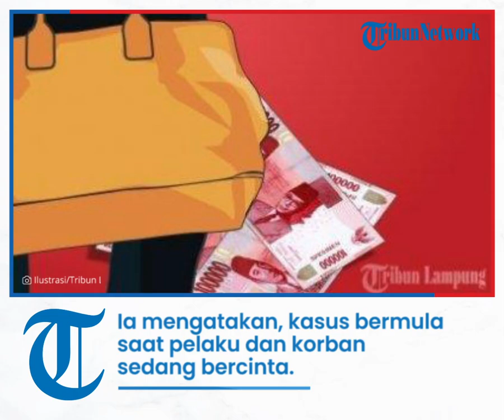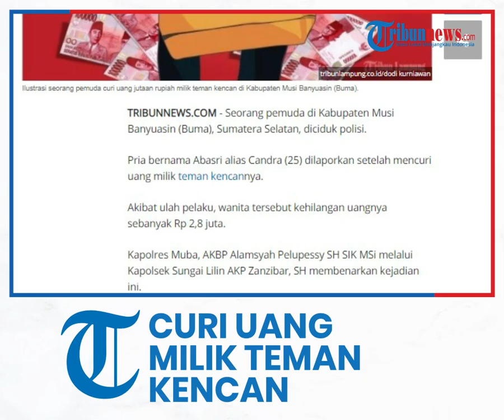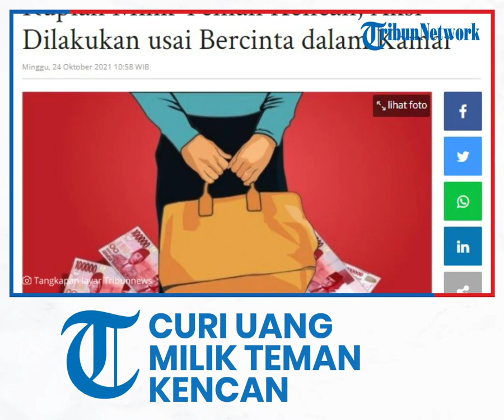Pemuda di Muba Curi Uang Jutaan Rupiah Milik Teman Kencan usai Bercinta dalam Kamar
TRIBUN-VIDEO.COM - Seorang pemuda di Kabupaten Musi Banyuasin (Buma), Sumatera Selatan, diciduk polisi.

Pria bernama Abasri alias Candra (25) dilaporkan setelah mencuri uang milik teman kencannya.

Akibat ulah pelaku, wanita tersebut kehilangan uangnya sebanyak Rp 2,8 juta.

Kapolres Muba, AKBP Alamsyah Pelupessy SH SIK MSi melalui Kapolsek Sungai Lilin AKP Zanzibar, SH membenarkan kejadian ini.

Ia mengatakan, kasus bermula saat pelaku dan korban sedang bercinta.

Lokasinya di kamar salah satu kafe di Kecamatan Sungai Lilin, Kamis (21/10/2021) subuh.

Pelaku diketahui mengambil uang tabungan milik korban berinisial ML (36).

Uang tersebut disimpan di dalam saku celana jeans pendek warna biru milik korban di bagian belakang kiri saat posisi tergantung di balik pintu.

"Untuk jumlah uangnya sebanyak Rp 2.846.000. Sudah kita amankan tersebut untuk barang bukti kita," ujarnya, Jumat (22/10/21).

Ditambahkanya, habis berduaan dengan korban, ia pergi ke kamar mandi.

Sekembalinya korban melihat ada uang pecahan sepuluh ribu tercecer dan tergeletak di lantai kamar.

"Habis dari kamar mandi itu korban curiga ada uang Rp 10.000 tercecer."

"Saat dilihatnya kantung celana miliknya, uang tersebut tidak ada lagi.

Saat ditanya ke pelaku, malah pelaku tidak tahu-menahu," ungkapnya.

Merasa kesal, korban melaporkan ke pemilik kafe dan langsung menghubungi pihak Polsek.

Setibanya, pelaku yang masih di dalam kamar langsung digeledah anggota.

Alhasil, uang milik korban ditemukan di dalam sarung tangan milik pelaku.

"Residivis ini kita bawa ke Mapolsek dan telah mengakui perbuatannya."

"Kita kenakan pasal 363 dengan ancaman minimal 6 tahun penjara," tutupnya.

Artikel ini telah tayang di Sripoku.com dengan judul Usai Berbuat Asusila di Kamar Kafe Pria di Muba Diam-diam Rogoh Saku Jeans Wanita Teman Kencannya

(Sripoku.com/Fajeri Ramadhoni)

Artikel ini telah tayang di Tribunnews.com dengan judul Pemuda di Muba Curi Uang Jutaan Rupiah Milik Teman Kencan, Aksi Dilakukan usai Bercinta dalam Kamar,